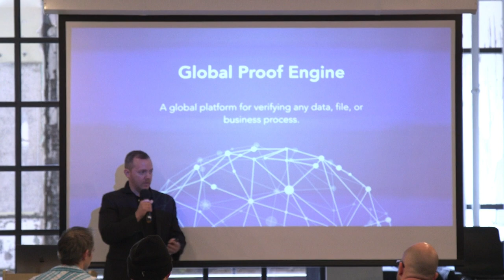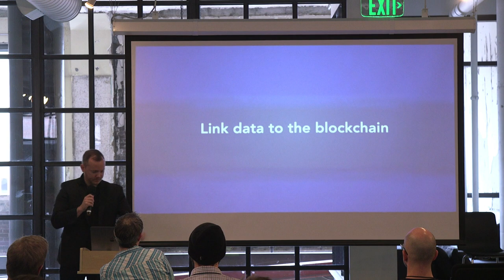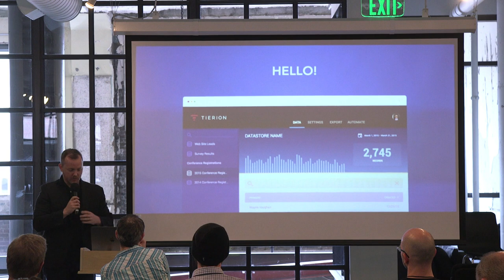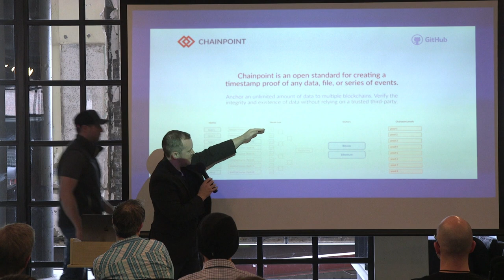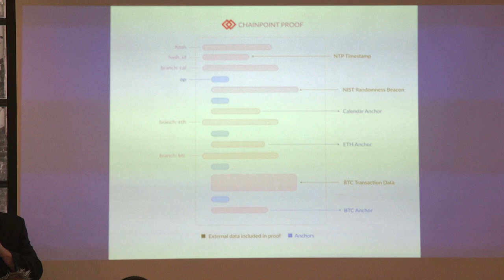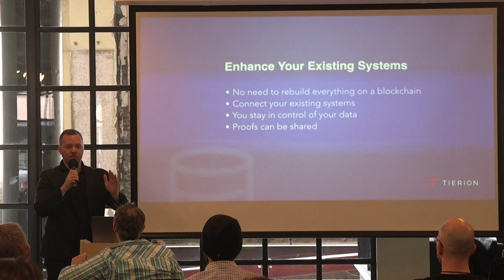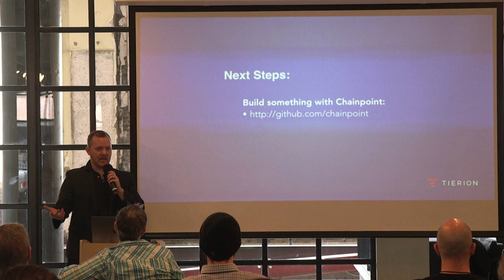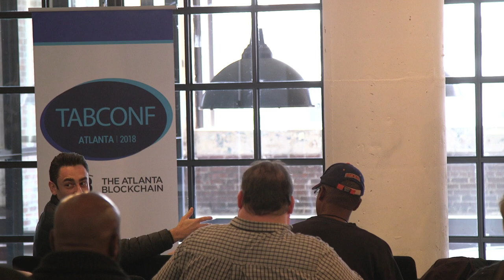TabConf 2018 Wayne Vaughan - Tierion - Chainpoint - Global Proof Engine